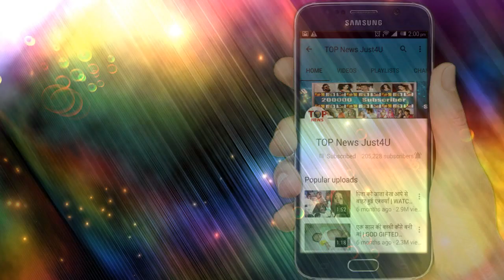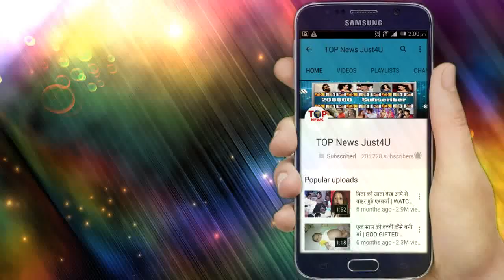Guddan Tumse Na Hopayega: Big Twist!! ANTARA का शादी का खेल करेगा हैरान, GUDDAN लाएगी नया TWIST